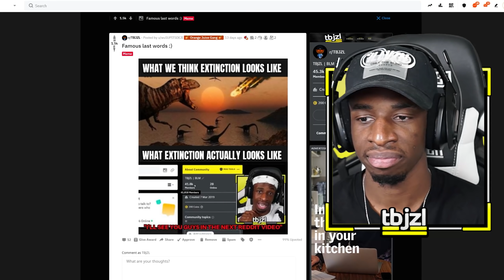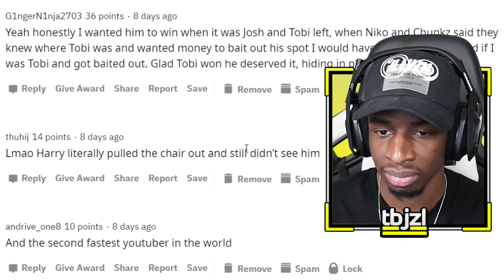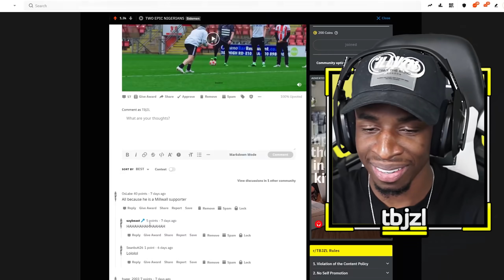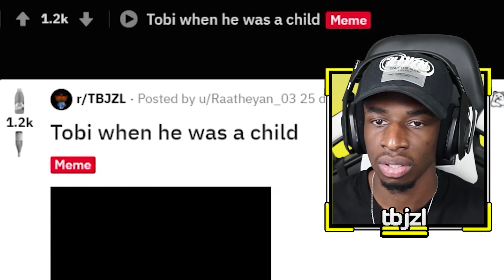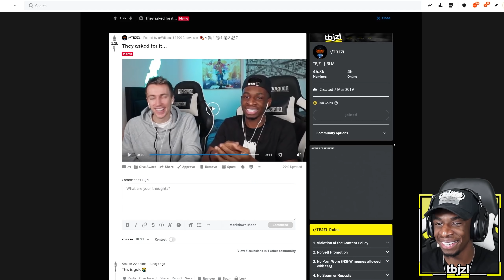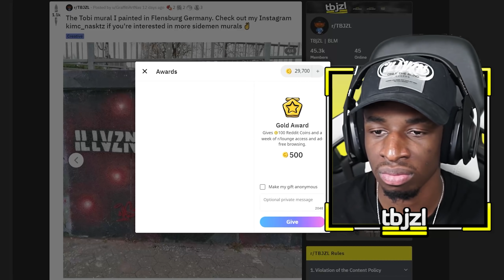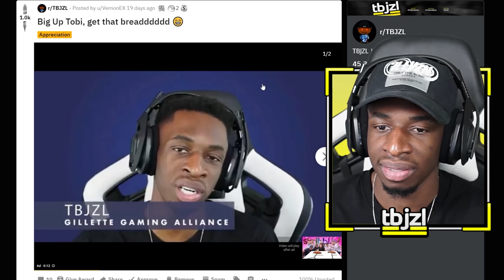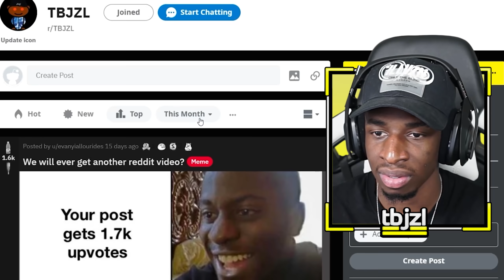THERE'S A MEME FOR EVERYTHING